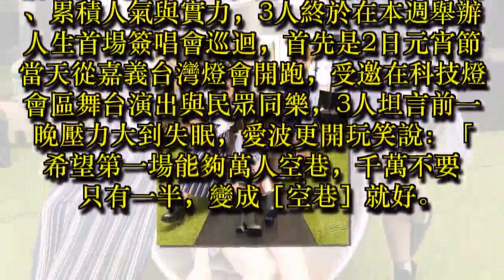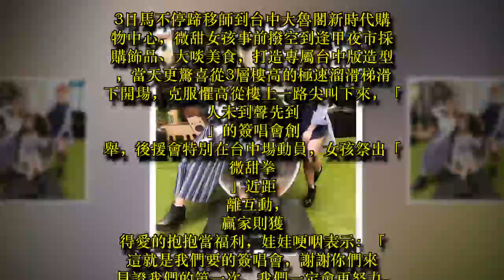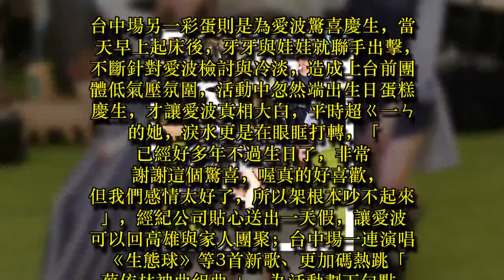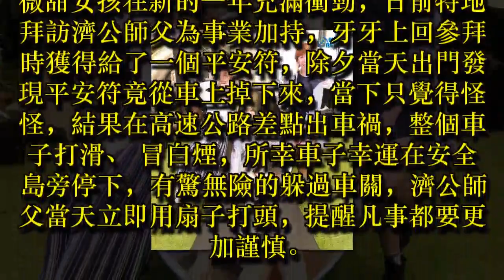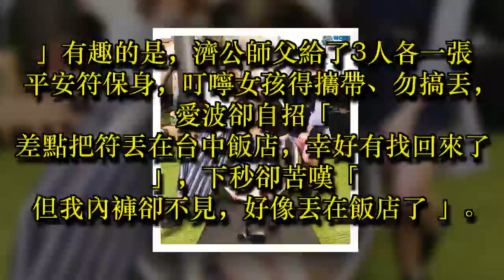微甜女孩慘遭濟公師父打頭罰跪 愛波自招「內褲遺留飯店」